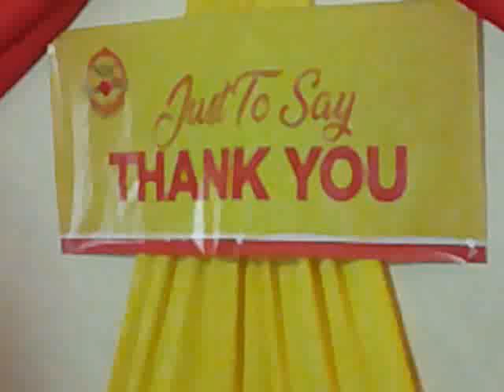NDC Women's Arm Eastern Zone fallen supporter recognition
On Tuesday 18th June 2024 at Grenville YWCA building